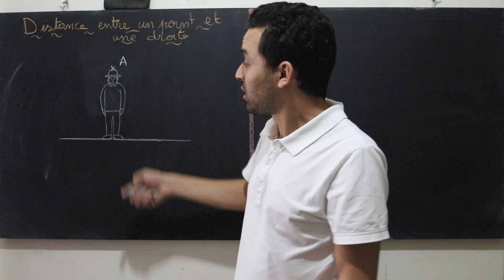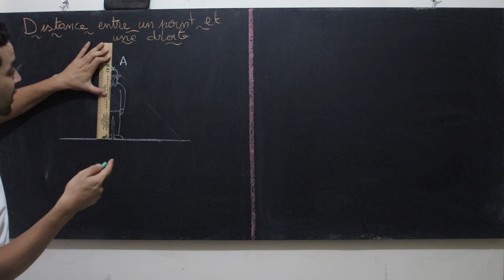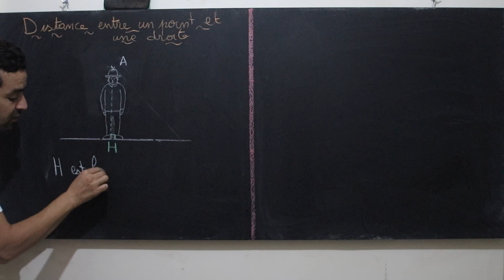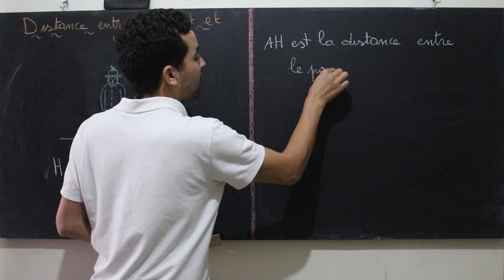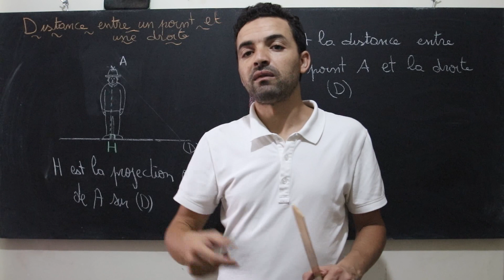Maths Biof 1ère Année Collège "distance entre un point et une droite" اولى اعدادي دولي 14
جميع دروس وملخصات وتمارين الثانية باك علوم فيزيائية وعلوم الحياة والارض والثانية باك اداب وعلوم انسانية وعلوم شرعية ستجدونها على قناتنا